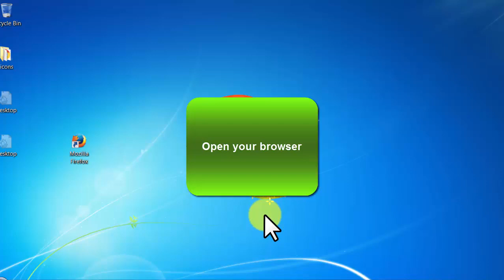Creative Commons - video 45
More Details:
Lose 10+ kgs in 4 Weeks

"Weight Loss" is one of the most profitable niches on the internet.

Many people are desperate to lose their weight and are always looking for guides and tips to stay fit and maintain their shape. This niche offers exactly that, no more, no less.

Promote this niche and start making money instantly. This is a VERY HIGH CONVERTING LANDING PAGE!

You can get visitors on this template from paid sources, social networks or search engines.

After completing an offer or downloading an app, visitors will be redirected to a very effective weight loss diet plan pdf file. It will help everyone looking to lose weight with step by step and well explained diet plan.

This template is 100% responsive to all devices, SEO ready and social networks optimized with images.